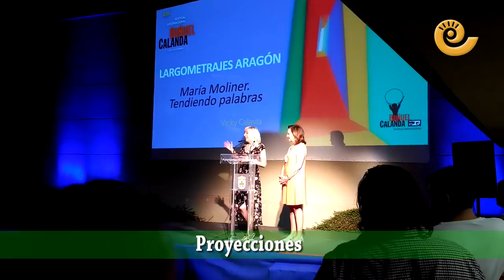La Comarca TV- Resumen XIII Festival Buñuel-Calanda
Resumen del XIII Festival Buñuel-Calanda
Un año mas Calanda celebro su festival de cine.
Una semana llena de actividades, proyecciones y charlas
La comarca estuvo presente en todos los actos y en este vídeo pueden ver un resumen de todo el festival.